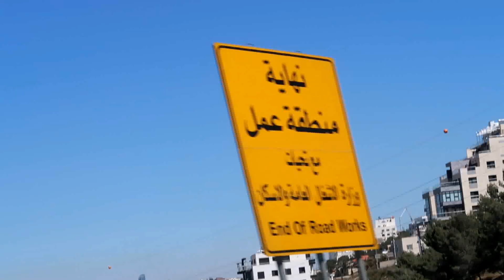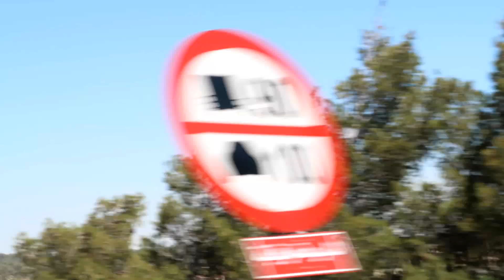JORDAN VIEW GLIMPSE (maiksi lang )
Naisipan ko lang mag video  na  i try gamit DSLR   CAMERA  eto ang  kinalabasan but nag luluko ang  editor na ginamit ko free lang kasi kaya ganito walang sounds effect  at iba pa,  pag pasensyahan nyo na